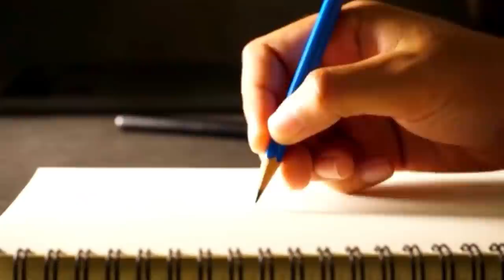Страдала от болезней, а теперь СИЛ в 3 раза БОЛЬШЕ ! Пью и ОЖИВАЮ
Я очень люблю снимать для вас видео, делиться своими знаниями и полезной информацией. В этом я вижу часть своей Миссии!